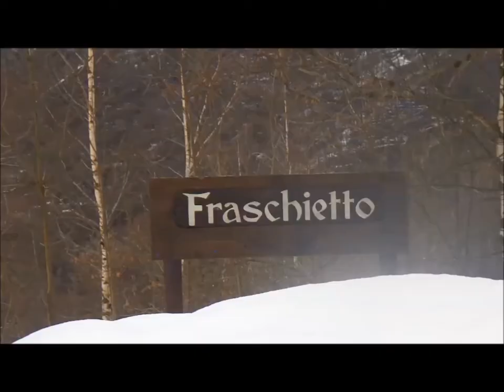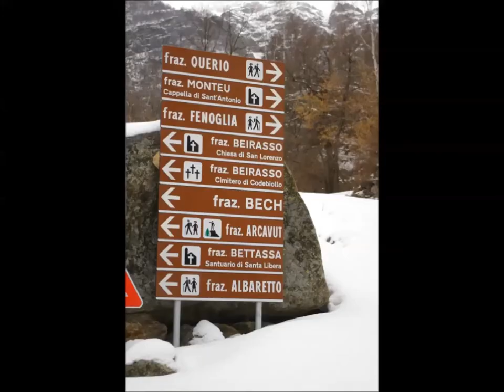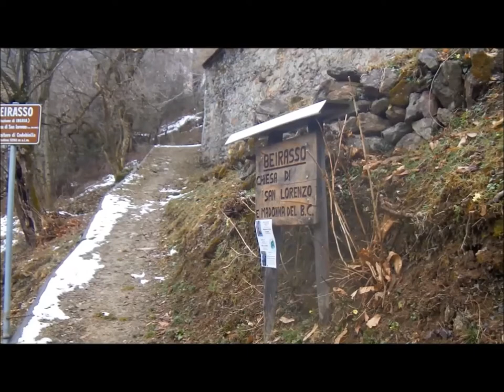borgate da chiapinetto a beirasso,escursionismo